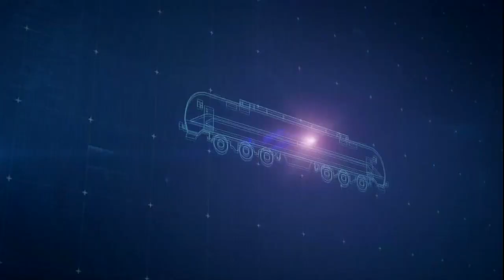东铁推动东海岸脉搏 新工业提速经济效益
重新启动的东海岸铁路计划肩负带动东海岸经济发展的使命，不过，经济事务部长拿督斯里阿兹敏今天就提醒说，单凭东铁还不足够，东海岸必须引进新的产业来带动工业发展， 这样才能更有效地提高经济效益。